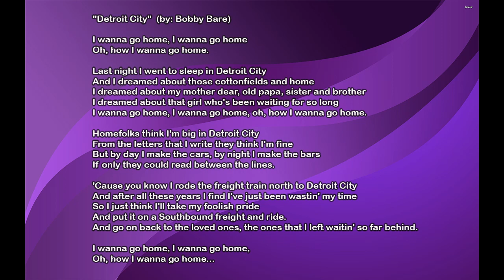Detroit City - With Lyrics - Bobby Bare